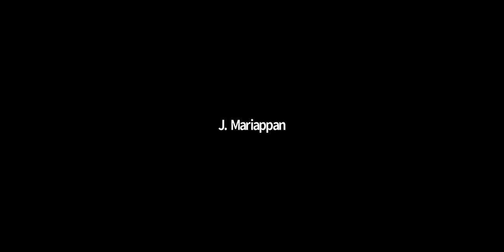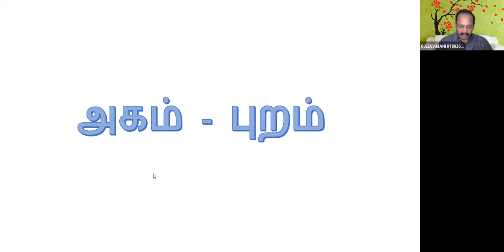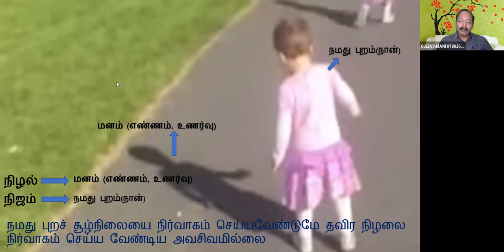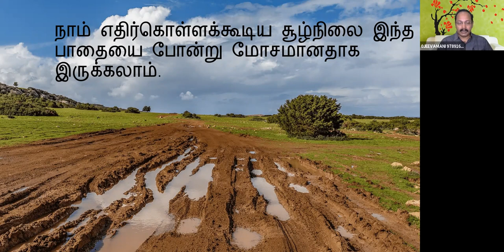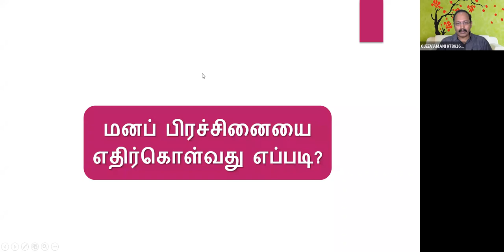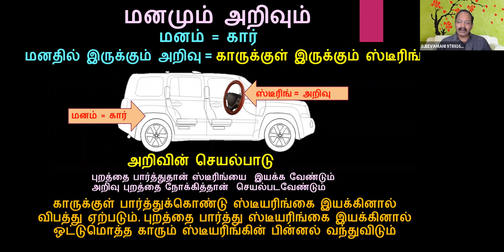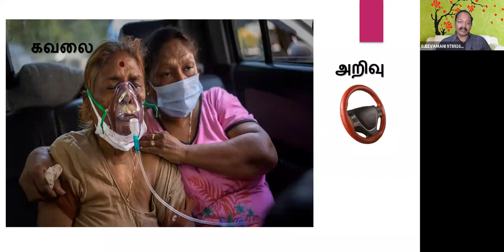"மனம் போன போக்கெல்லாம் போகட்டும்" - "Let the Mind go where it belongs" - திரு . ஜீவமணி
Sri பகவத் ஐயா Introduction Whatsapp குழுவில் இணைய "மனம் போன போக்கெல்லாம் போகட்டும்" - "Let the Mind go where it belongs" - திரு. ஜீவமணி